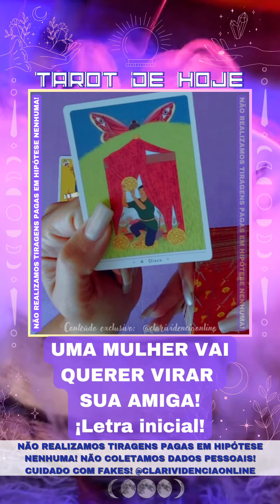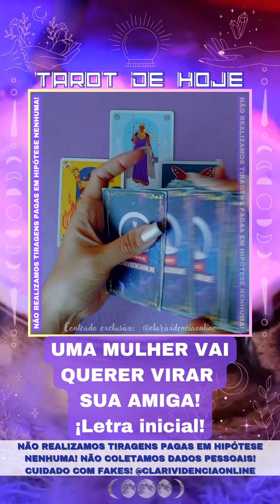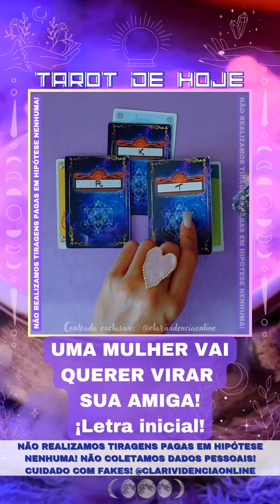🌞 UMA MULHER VAI QUERER VIRAR SUA AMIGA + LETRA INICIAL! 🌟